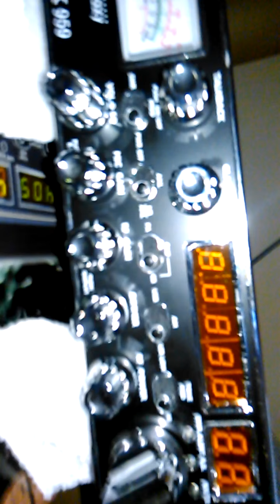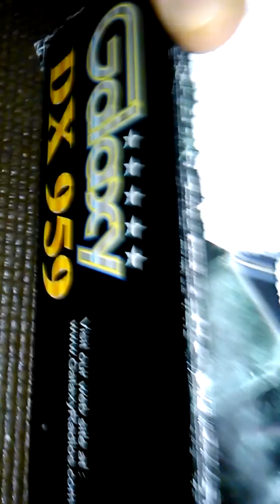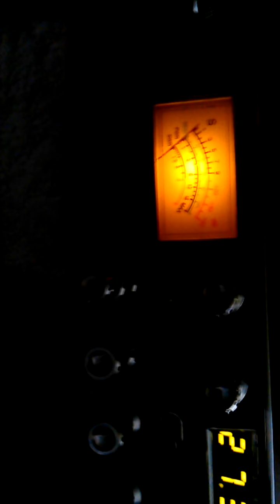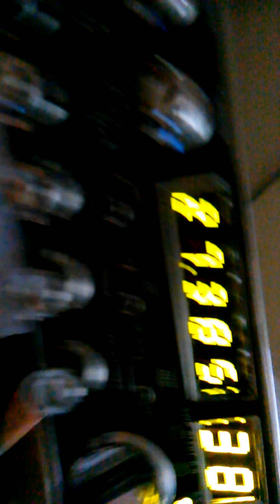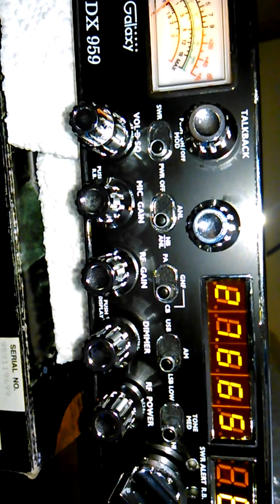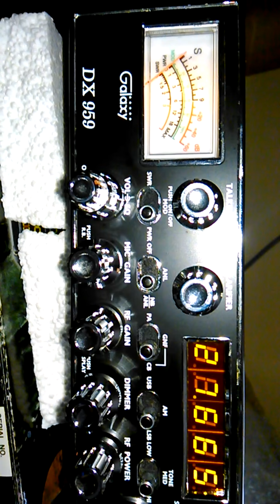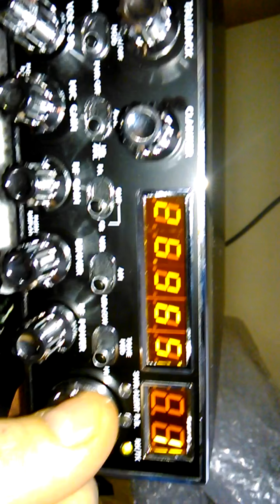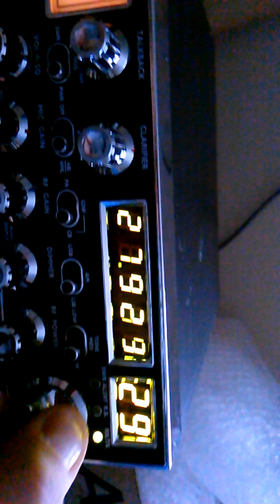Galaxy 959 channel mod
Fb  michael colieown
Ebay michaelcolieownmodz_customs